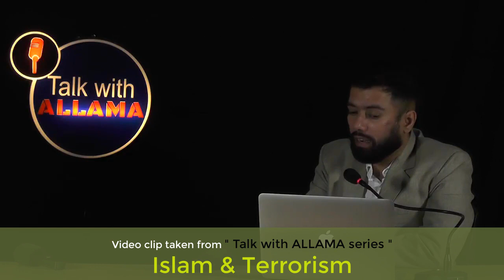Jihad VS Qital - Allama Syed Abdullah Tariq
Salam